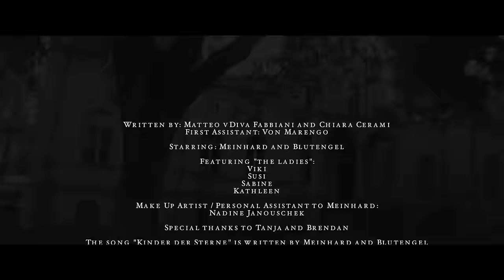Meinhard + Blutengel - Kinder der Sterne (Official Video Clip)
Taken from the Meinhard-album "ALCHEMUSIC II - coagula"

▶ more BLUTENGEL videos, such as music videos, lyric videos and Track by Track videos

Produced, directed and edited by Matteo vDiva Fabbiani and Chiara Cerami for VDPICTURES